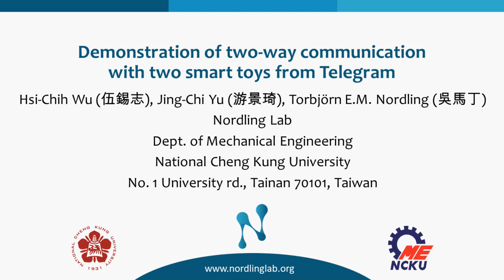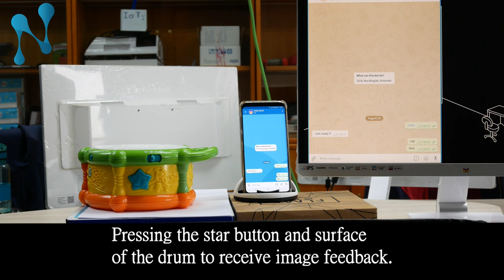Demonstration of two-way communication with two smart toys from Telegram